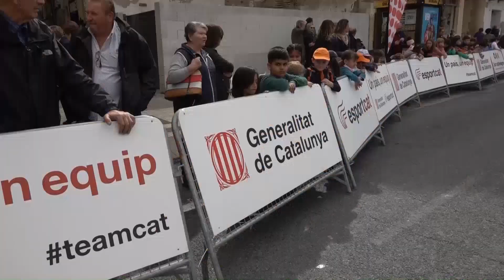La Volta Catalunya arriba a les Terres de l’Ebre